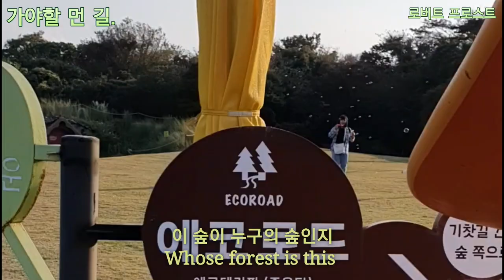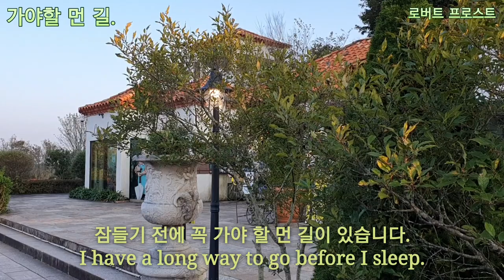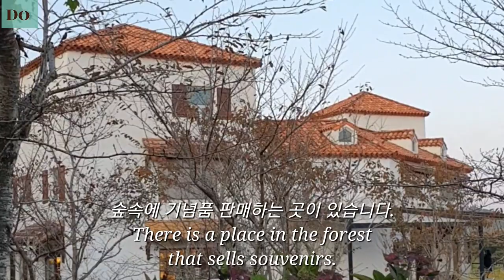Vlog.제주도3 / 가야할 먼 길- 로버트 프로스트.🌋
@ 로버트 리 프로스트는 미국 시인 이다. 뉴햄프셔의 농장에서 오랫동안 생활한 그는 그 지방의 아름다운 자연을 맑고 쉬운 언어로 표현 하였다.
출생- 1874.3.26 미국 캘리포니아 샌프란시스코.
사망- 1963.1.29 미국 매사추세츠 보스턴.
수상- 퓰리처상 시 부문.
배우자- 엘리너 프로스트 (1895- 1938)
*에코랜드 테마 숲의 주변 풍경 영상입니다.